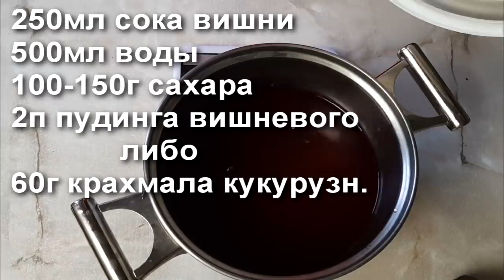Торт-Пляцок БЕНДЕРІВСЬКИЙ|Шикарний РОЗРІЗ|РІЗНІ СЛОЇ|Кексик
Такой торт удобен тем,что его можно приготовить за сутки до праздника.
Но минимум за 8-12 часов,чтоб он хорошо пропитался
У меня был торт на полторы порции и это было с украшением на 9кг
Можно сделать и на пол порции
Для теста нужно:
600г муки
250г  масла
6 желтков
200г сахара
100г сметаны
10г разрыхлителя
ванилька
Для крема нужно:
250мл сока вишни
500мл воды
100-150г сахара
2п пудинга вишневого
             либо
60г крахмала кукурузного
600г сливок 33+(масла) и 100г сахара
Для творожной начинки:
500г творога
200г сахара
2 яйца
15г манки
20г крахмала(пудинга)
ваниль
50-70г кураги
Для ореховой начинки:
200г орехов(грецких или фундука)
50г масла
50г сахара
50г меда
Для маковой начинки:
150г мака
2 белка
50г сахара
50г масла
Для кокосовой начинки:
100г кокосовой стружки
100г сахара
4 белка